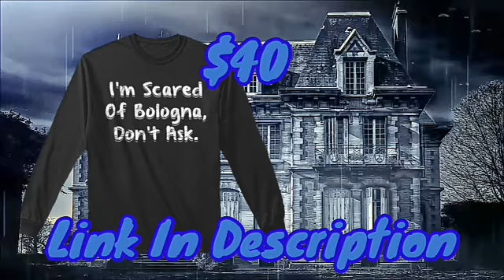LITTLE MISFORTUNE TikTok Cosplay Compilation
Fancy, a Cosplay compilation? I like that in a channel. You don't? Yikes forever!